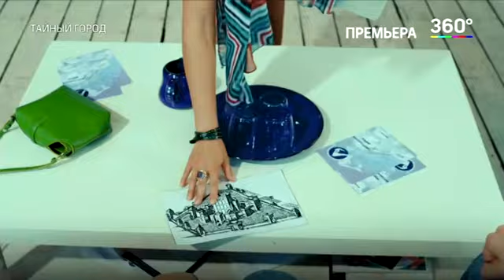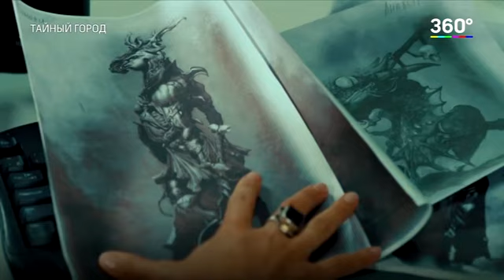Мистический сериал (3 часть) 7 серия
Ведьмы, оборотни… Наши предки преследовали их и беспощадно уничтожали. Но потомки этих исчезнувших цивилизаций и сейчас обитают в магическом  городе, который много тысяч лет существует на территории Москвы и сокрыт от глаз обычных людей защитными чарами. Но некоторым все же удастся в него заглянуть, и даже — освоиться в дороде.
     Заходите на наш канал устраивайтесь поудобнее и приступайте к просмотру любимых фильмов. Лучшие сериалы онлайн с полюбившимися героями на канале Super Star, а также море эмоций и впечатлений вам гарантированы! На канале можно посмотреть с интересные фильмы и сериалы.